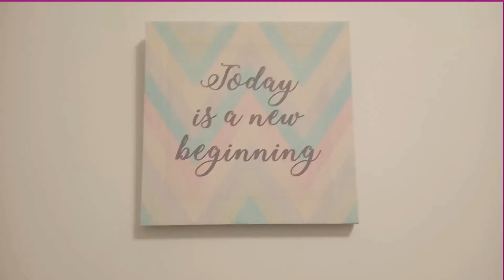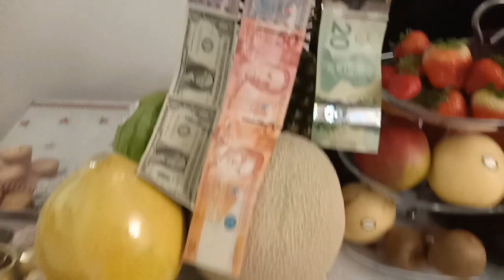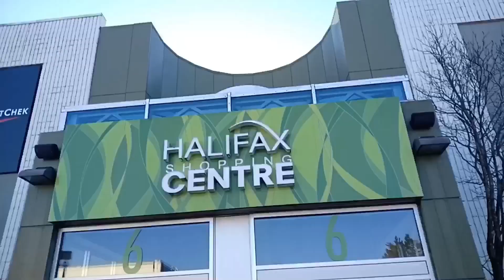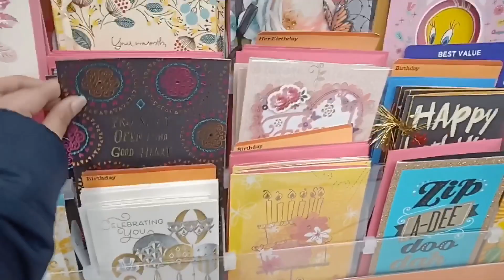Happy New Year 🖤